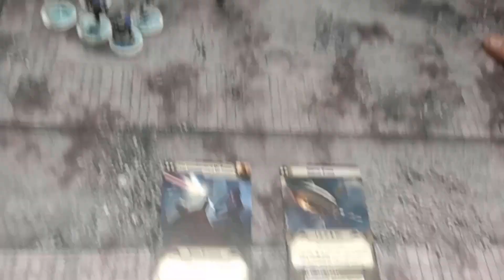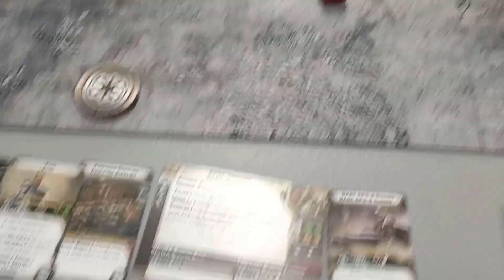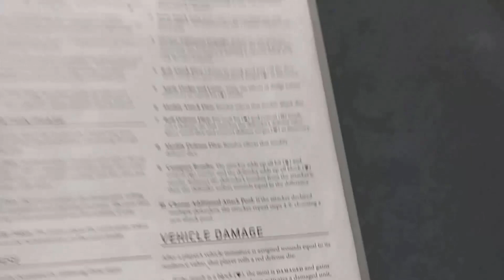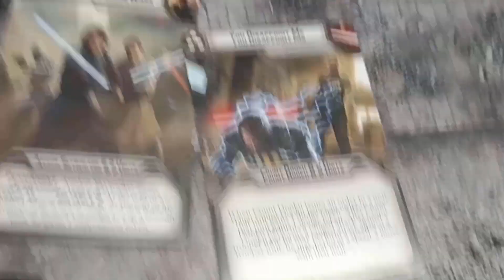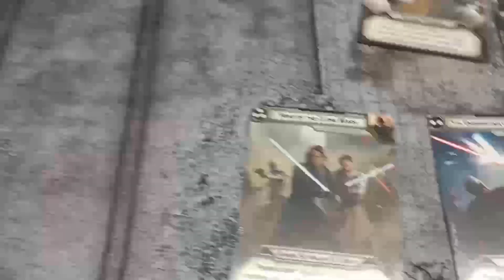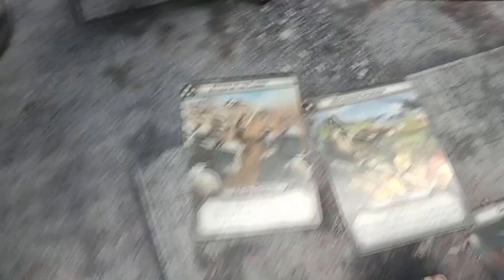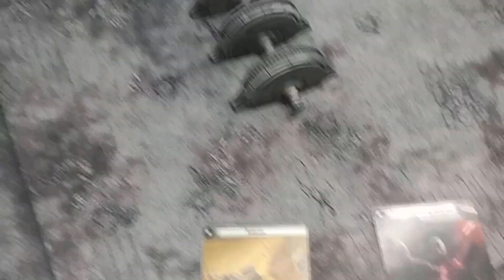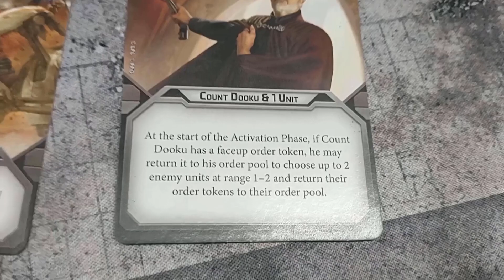Star Wars Legion Battle Report Episode 2 Republic VS Separatists